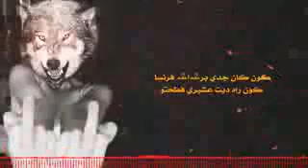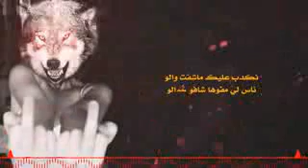SIMO GNAWE chti dib lyrics